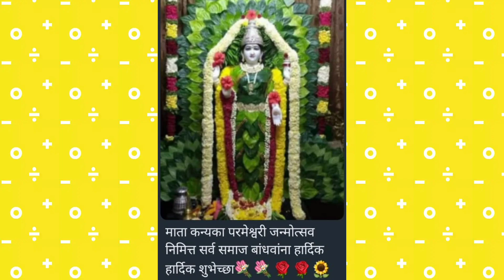VASAVI MATA BHAVYA JANMOTSAVA,,BIDAR (KARNATAKA) l